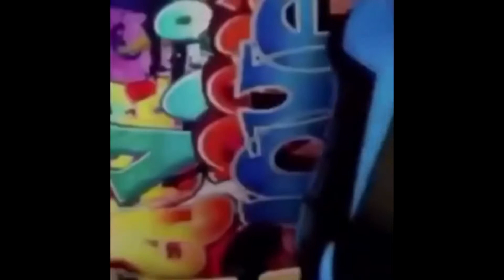Picking Up Sexy Hot Babes With Pickup Lines | VRChat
Like and sub please and thank you

Snap: bennyrebolledo6